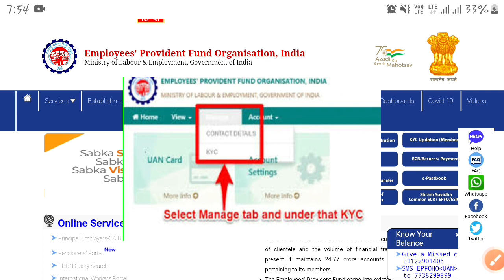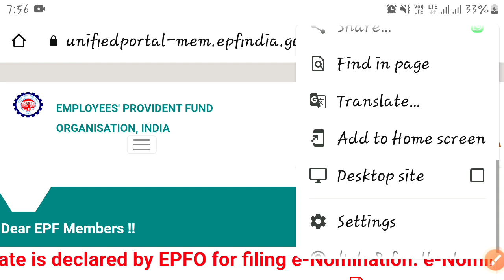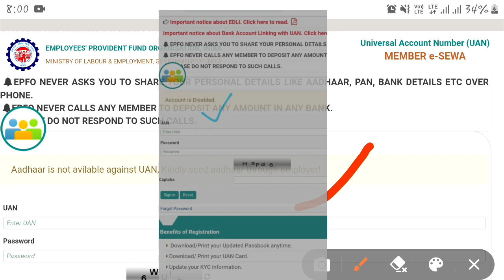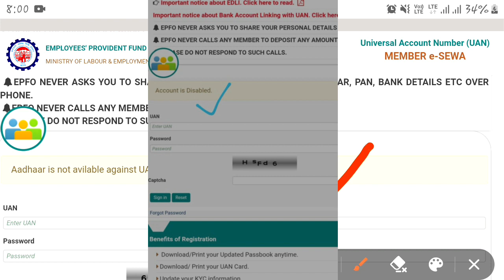𝘂𝗮𝗻 𝗮𝗮𝗱𝗵𝗮𝗮𝗿 𝗰𝗮𝗿𝗱 𝗹𝗶𝗻𝗸 | 𝗮𝗮𝗱𝗵𝗮𝗿 𝗶𝘀 𝗻𝗼𝘁 𝗔𝘃𝗮𝗶𝗹𝗮𝗯𝗲 𝗮𝗴𝗮𝗶𝗻𝘀𝘁 𝘂𝗮𝗻 𝗞𝗶𝗻𝗱𝗹𝘆 𝘀𝗲𝗲𝗱 𝗮𝗮𝗱𝗵𝗮𝗿 𝘁𝗵𝗿𝗼𝘂𝗴𝗵 𝗲𝗺𝗽𝗹𝘆𝗲𝗿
Aadhar link with UAN | Aadhar is not Availabe against UAN Kindly seed aadhar through emplyer

Hello friends ..
dosto aj ki video me ham janege ki ap apna uan account se aadhar kaise link karege ya ap apne uan ki kyc kaise karenge..
iske liy video full watch kijiy...

Tag for refrence:-
uan aadhaar card link
EPFO 3 नए अपडेट 2022 || Aadhaar is not authenticated from uidal please seed your aadhaar kyc UAN-PF
aadhaar is not available against uan kindly seed aadhaar through employer ,
Manojgyan Hindi

My Other Socail medio Account